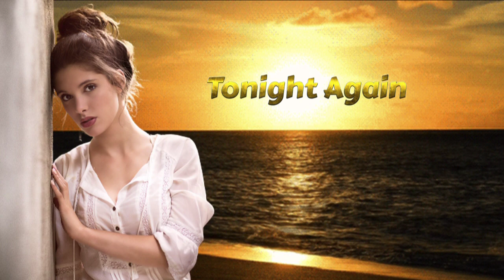Boris Zhivago * Boy Blue * Ken Martina ( Extended Mellow Mix ) NEW GENERATION ITALO DISCO